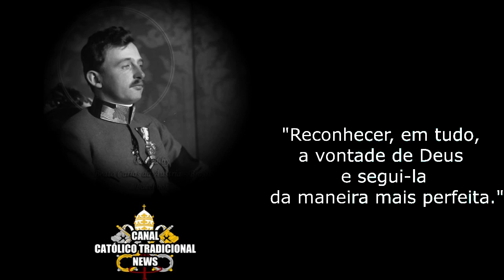A vida de Beato Carlos da Áustria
Exemplo de pai, rei e devoto, Beato Carlos da Áustria tem muito a ensinar com seu exemplo de vida. Rezemos por sua canonização.